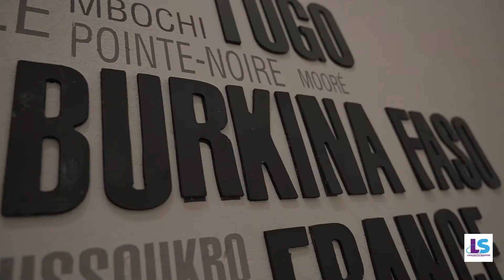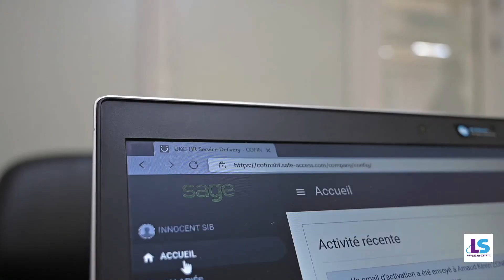Dématérialisation des bulletins de paie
Le témoignage de Cofina Bukina Faso à propos de l'utilisation de Sage Démat Bulletins de Paie